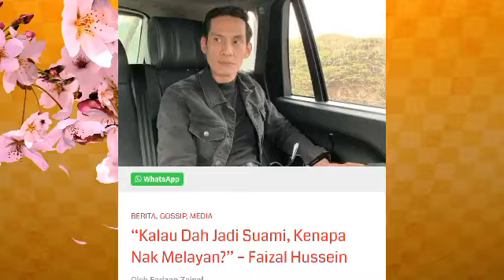"Kalau dah jadi suami, kenapa nak melayan?"-Faizal Hussein sekolahkan Syamsul. netizen senyum puas?